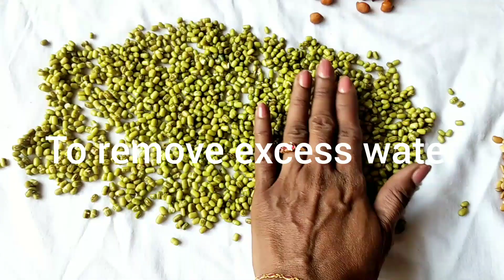Hurigaalu|Mixture recipe|Spicy roasted grams|oilfree recipe#traditionalhealthymixture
Hurigaalu|mixture recipe|spicy roasted grams|traditional mixture recipe#sudhasadana#oilfreemixturerecipe#healthymixture